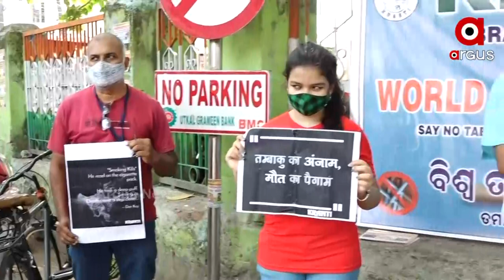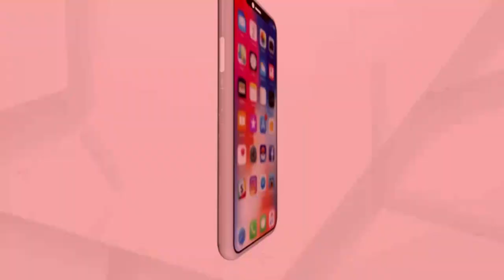ଗୁଟଖା ଖାଇବାର କରୁଣ ପରିଣତି।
ସେ ଜଣେ ଉଚ୍ଚଶିକ୍ଷିତ କିନ୍ତୁ ଯୁବ ବୟସରେ ଦିନକୁ ଖାଉଥିଲେ 25 ଗୋଟି ଗୁଟଖା ପୁଡ଼ିଆ। କିନ୍ତୁ ବର୍ତ୍ତମାନ 5 ବର୍ଷ ହେଲା କର୍କଟ ରୋଗ ରେ ଆକ୍ରାନ୍ତ। ଚିକିତ୍ସାରେ ଖର୍ଚ୍ଚ ହେଲାଣି 45 ଲକ୍ଷ।